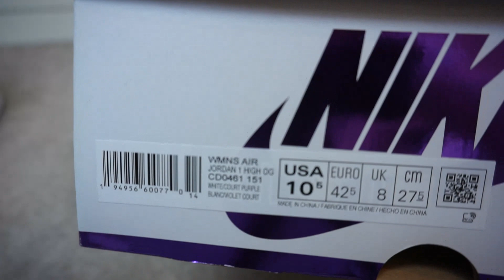Nike Air Jordan 1 High OG Metallic Court Purple 2021 Unboxing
The women's Air Jordan 1 High OG 'Court Purple' takes inspiration from 1986's OG 'Metallic Purple' Air Jordan 1, It was last retro’d back in 2009. The high-top is defined by a white leather upper set against contrasting violet hits on the glossy Swoosh and collar. The same colour appears on the Nike Air tongue tag and Jordan Wings logo on the lateral collar flap, as well as on the satin collar lining, a detail that gives the shoe a luxurious touch. Lightweight cushioning arrives via a two-tone rubber cupsole featuring encapsulated Nike Air in the heel. It flaunts white leather uppers that are contrasted by the iconic metallic purple found on the collar, Swoosh, and branded elements on the tongue and ankle. Meanwhile, a matching Court Purple outsole adds an additional hint of color to the design. The major difference lies in the sock liner, where satin is introduced rather than opting for the standard cloth. This results in a fresh update to a classic, which will be delivered in extended women’s and kids’ sizing. Crafted from premium leather across the uppers, the quality is obvious from the start with this pair. While predominantly white, metallic purple accents feature across the sneakers for a very tasteful colour-palette. undefined signature Swoosh logo runs across each side while Nike Air branding makes an appearance at the tongue. The look is completed with the iconic wings logo on the heel collars. Underfoot, a white rubber midsole conceals a full-length Nike Air unit to offer optimum comfort at all times, with a purple outsole rounding off the pair. Whether you’re a seasoned AJ1 collector or new to the scene there’s no denying that these are deserving of a place in your sneaker rotation!

Size & Fit:
Men’s Nike shoes tend to have an equal width between the forefoot and heel. Women’s Nike shoes most often have a narrower heel than forefoot. Some women with a wider foot will often select men’s shoes for comfort, because women’s shoes are often more narrow than men’s shoes. According to Nike, other fit differences between men and women’s shoes include arch length and height.